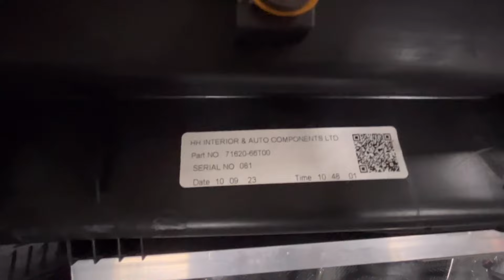Step by Step Guide for Brezza ZXi Plus Side Step Installation | New Brezza 2024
Getting in and Leaving from car made easy with Car side step, specially designed for Brezza ZXi Plus car

Product Details

This product is a car sidestep accessory for the Maruti Suzuki New Brezza designed to enhance the exterior appearance of the car. It is made of high-grade material for durability and also includes stainless steel for added ruggedness. The sidestep is tailor-made for the New Brezza and is intended to give the car a sporty look.

Features & Details

High Quality material is used for durability also high-quality stainless steel is added to improve its ruggedness
Enhances exterior looks of the car making it sporty

Easy Installation
Models Applicable - New Brezza 2022 (All Variants)In the box
1 set (L+R) Side step